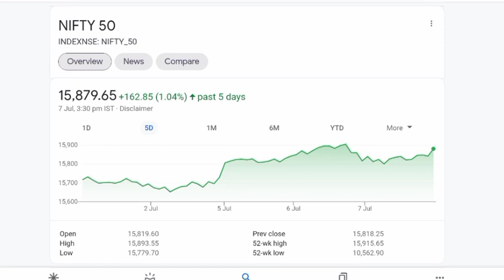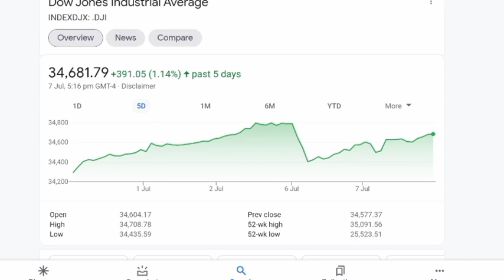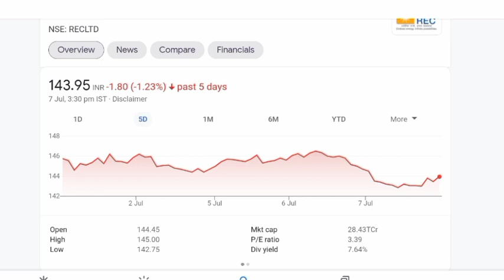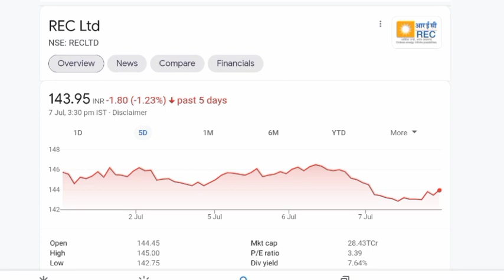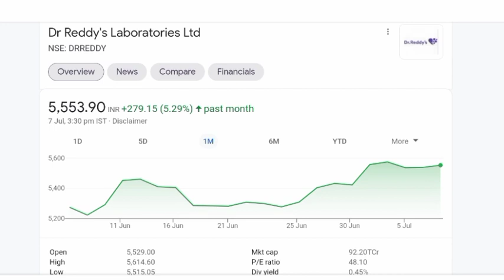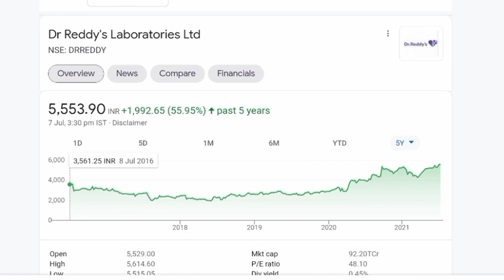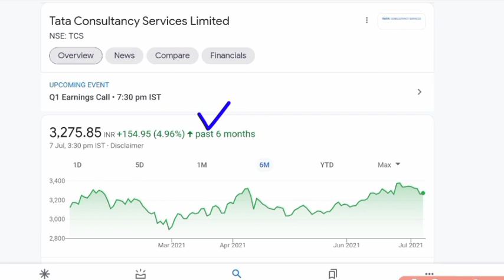(MORNING UPDATE) 🟣 TCS SHARE PRICE 🟣 RAILTEL SHARE PRICE 🟣REC SHARE PRICE 🟣 DR REDDY SHARE PRICE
TCS q1 result
alembic pharma share price
alembic pharma share news
Dr Reddy share price
Dr Reddy share news

alembic pharma share price nse

tcs share bonus,
tcs share buy,
tcs share bonus 2021,

titan share fundamental analysis,
titan share bonus history,
titan biotech ltd share latest news,
titan biotech ltd share,
titan biotech share,
titan bio share,
titan company share news,
titan share for long term,
titan share future,
titan share falling,
why titan share is falling,
titan share video,
titan share view,
what about titan share

rinfra share price
r infra share

how to buy and sell shares in angel broking,